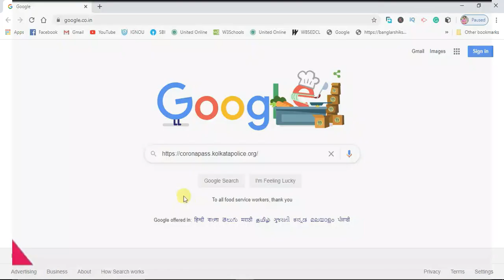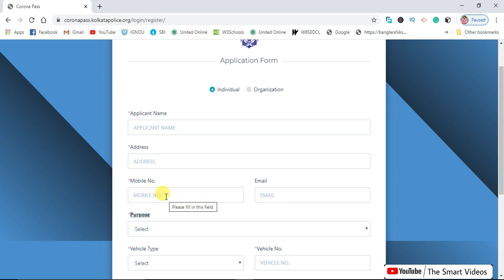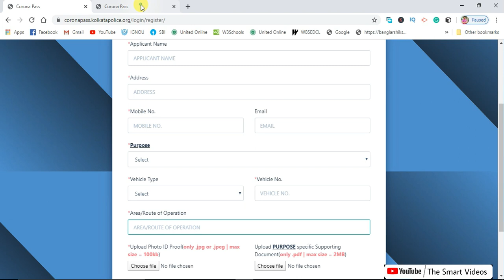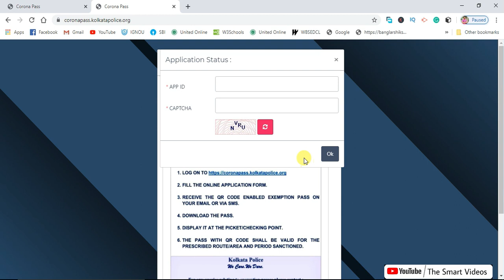How To Apply Lockdown Epass Online In West Bengal | Lockdown pass in Kolkata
In this video, I have discussed How To Apply Lockdown Epass Online In West Bengal |
How To Make Lockdown Emergency Pass  At Home | Westbengal Epass Online Apply Process In Bangla